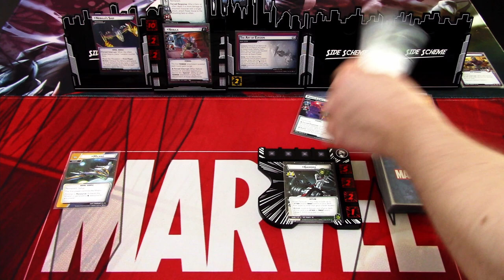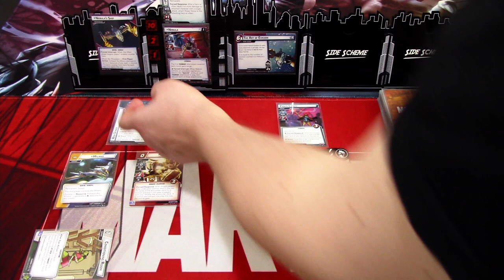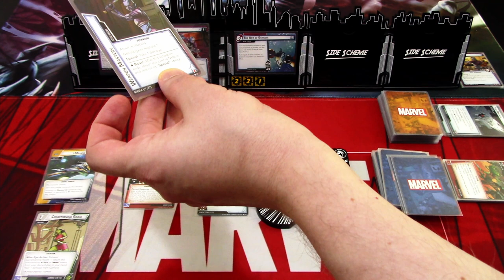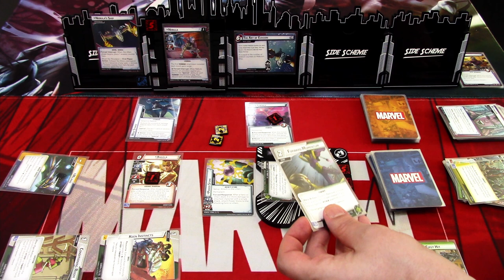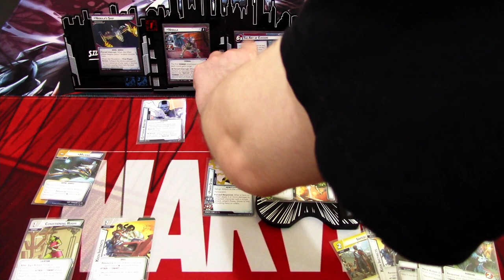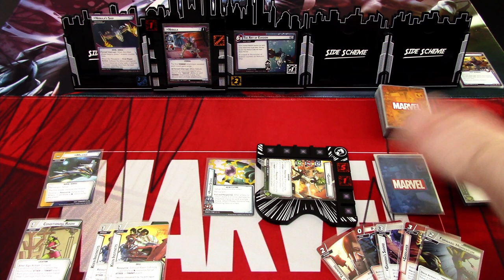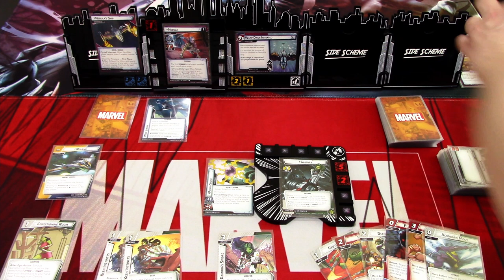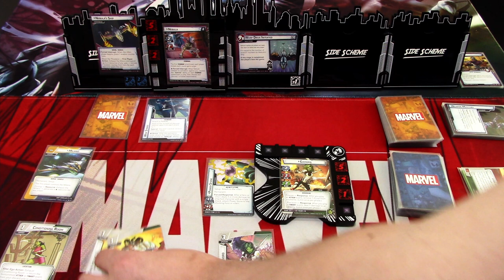Marvel Champions LCG Deck Testing Gamora prebuilt vs. Nebula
After Gamora just destroyed the Brotherhood if Badoon, I thought to up the difficulty and try the prebuilt deck against Nebula on standard difficulty. Let's see how well the prebuilt deck can perform against Nebula!

Gaming bling:
Tokens, hero and villain boards are from Buy The Same Token: